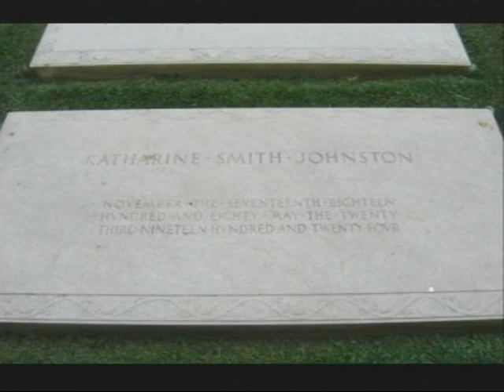RJ Reynolds Auditorium - Documentary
This documentary was made in 2010 by Cable 2, the television station for Winston-Salem/Forsyth County Schools.